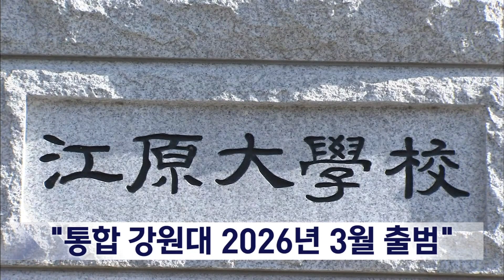2023. 11. 24 [원주MBC] 통합 '강원대' 2026년 3월 출범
'1도 1국립대'를 모델로
글로컬대학30 사업에 선정된 강원대와
강릉원주대가 2026년 3월 1일까지
통합 '강원대'를 출범시키겠다는
실행합의서를 체결했습니다.

두 대학의 총장은
글로컬대학30 추진을 위한 통합 워크숍에서
"2026년 3월 1일 통합 국립대를 출범시키고,
통합교명은 '강원대학교'로 하고,
총장은 강원대 총장이 맡기로 뜻을 모았다"고
밝혔습니다.

양측은 "춘천, 원주, 강릉, 삼척 등
4개 캠퍼스별 특성화를 통해 강원도의 발전을
선도하고, 단순한 통합을 넘어 지역과 학문의
협력 생태계를 구축하겠다"는 비전을